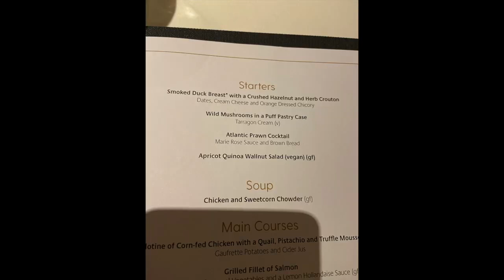P&O Cruises Ventura Episode 13 Sea Day Canaries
This is an edited video due to copyright issues Join us for episode 13 where we are at sea, travelling back from our fantastic canaries cruise to Southampton on board, Ventura ￼￼pandocruises ventura cruise ise